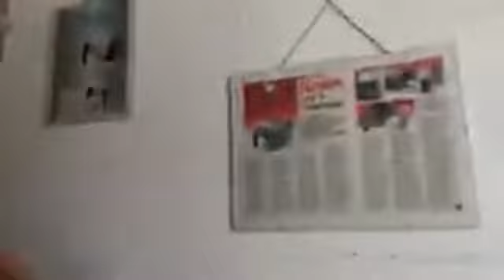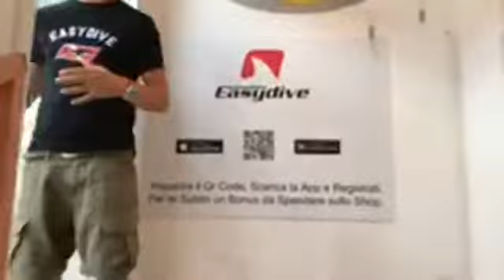In Diretta dalla Sede Easydive 2